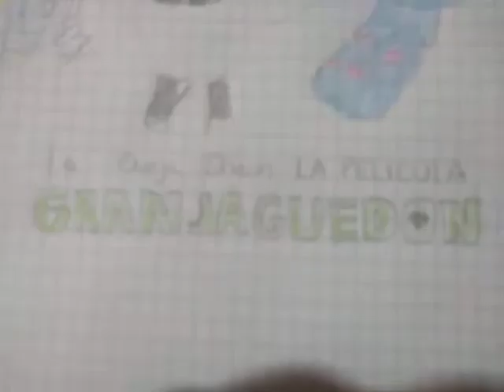La Oveja Shaun La Película Cranjagedón Inglés